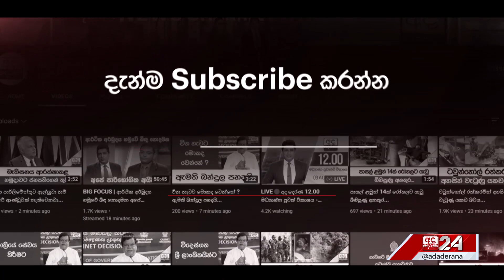සිරිපාදේ කේබල් කාර් ව්‍යාපෘතියට මොකද වුණේ ?"අවසර දෙන්නේ නෑ...හිරකරගෙන ඉන්නවා..."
සිරිපාදේ කේබල් කාර් ව්‍යාපෘතියට මොකද වුණේ ?

"අවසර දෙන්නේ නෑ...හිරකරගෙන ඉන්නවා..."
"105 ඉන්න එක ගැන සංතෝෂ වෙන්න ඕනේ..."